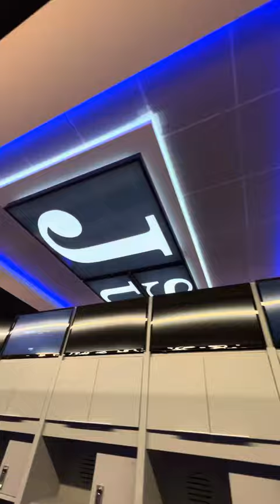Jackson State’s Brand New Football Facility (FULL VIDEO posted by Deion Sanders Jr)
Posted by deion sanders jr